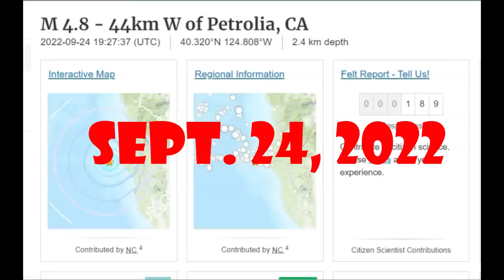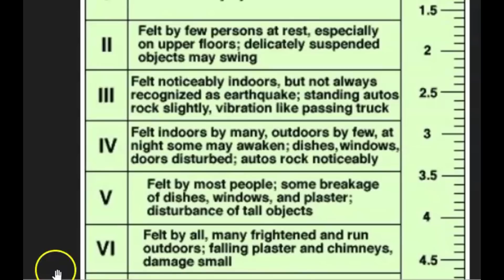M 4.8 Quake Mendocino Triple Junction, Near Petrolia, CA